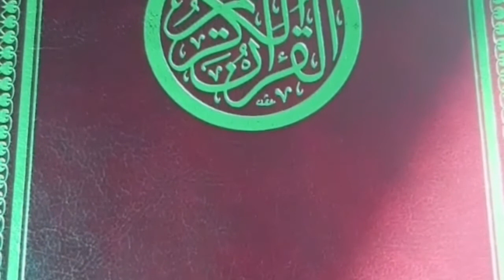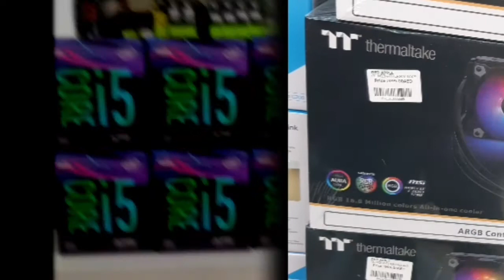tik tok videos